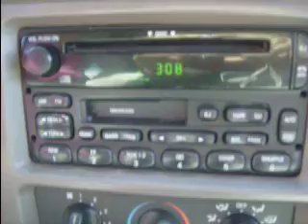ESTHER CONDUCIENDO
ESTHER APRENDIENDO A CONDUCIR, EN MEXICALI